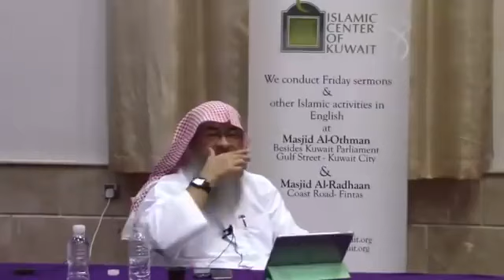Signs of the Last Day (Day Of Judgement) Part 3 - (Religious Spiritual Healing)